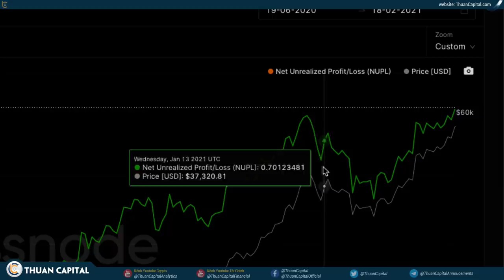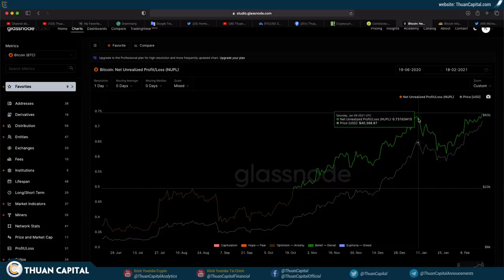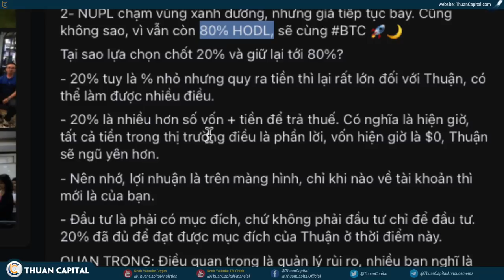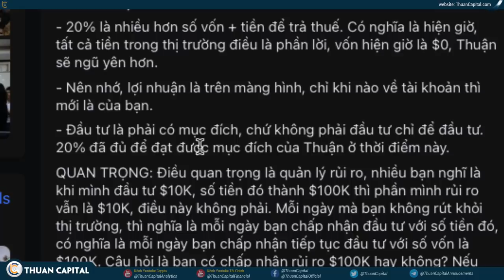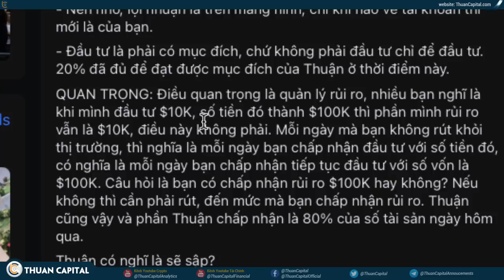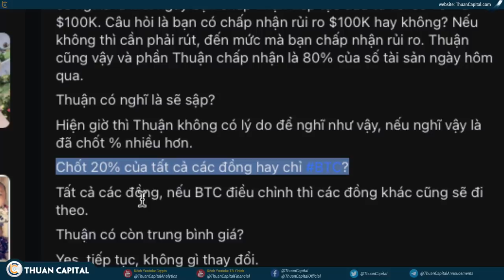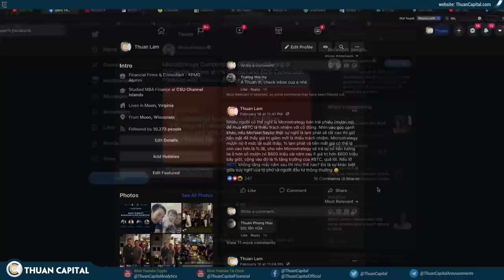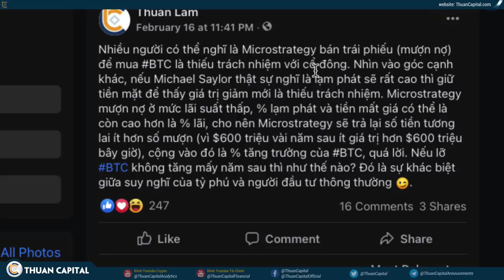950 (Phần 2) - WOW! Thuận Đã CHỐT LỜI!! WHY??? - Phần II